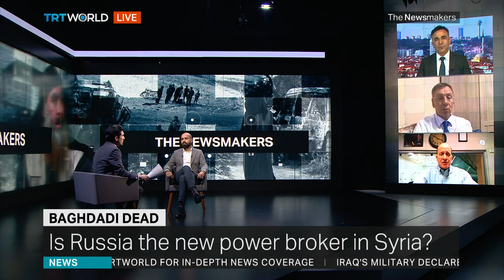Baghdadi Dead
The world's most wanted man and head of Daesh Abu Bakr al Baghdadi blew himself up after US forces stormed his safe house in northwest Syria. It's a huge blow to the group, but does it mean their reign of terror is over?

Guests:

Dave Jonas
Professor of Law and Former US Marine Lieutenant Colonel

Murat Aslan
Security Researcher at SETA Foundation

Sergey Markov
Political Scientist and Journalist

Peter Eltsov
International Affairs Professor at National Defense University

Yaser Tabbara
Senior Fellow at the Omran Center for Strategic Studies